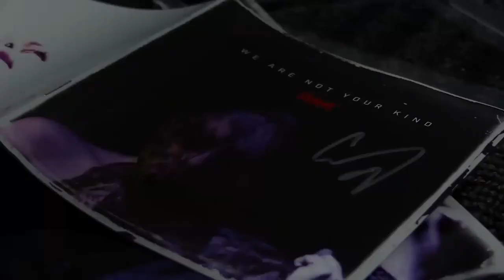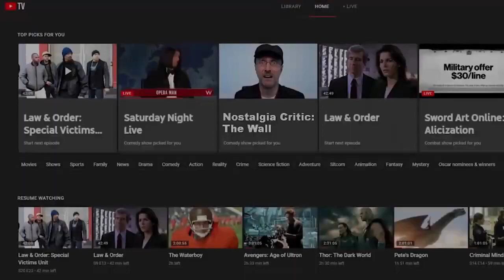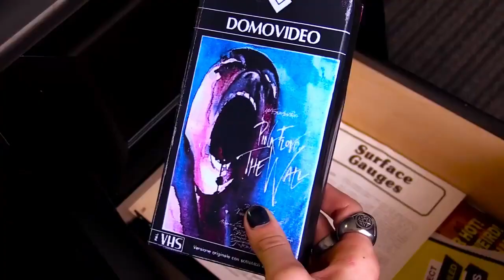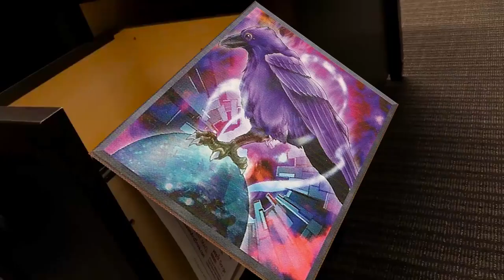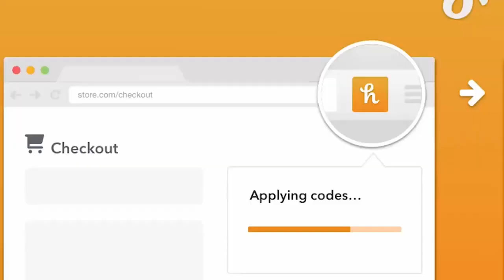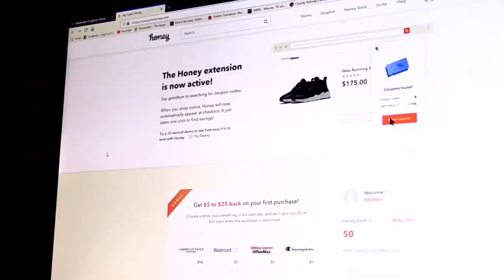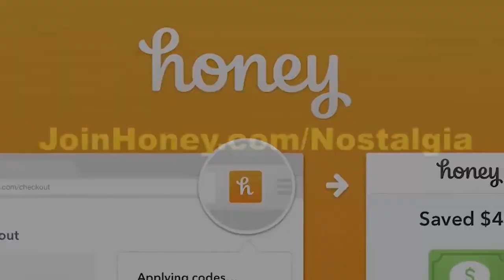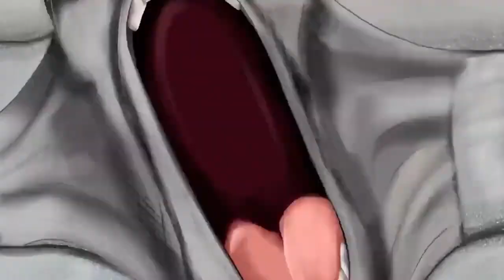The Wall - Nostalgia Critic but it's Safe for Twitch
The entire review of The Wall by Nostalgia Critic, including the mid-roll sponsor, but edited to be safe for watching on Twitch.
Idea by me, edit by Manuwello.